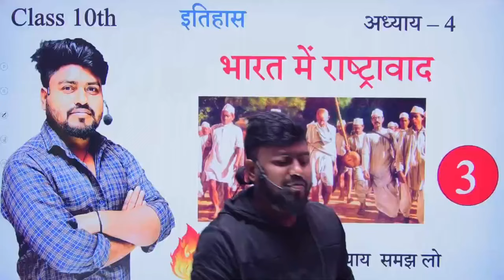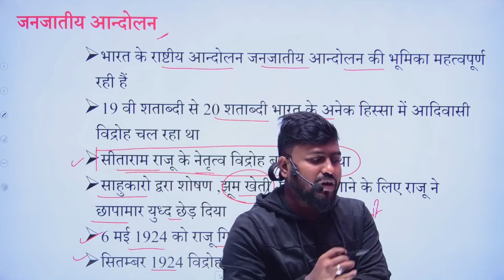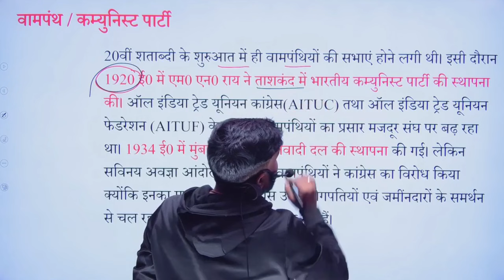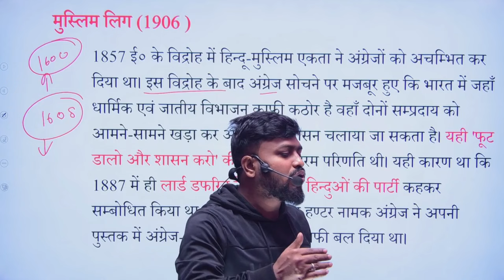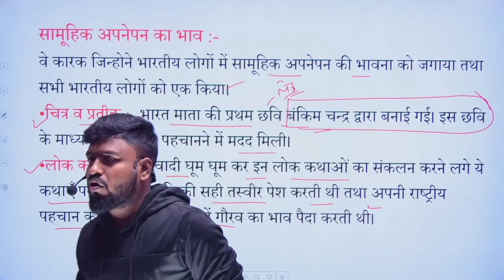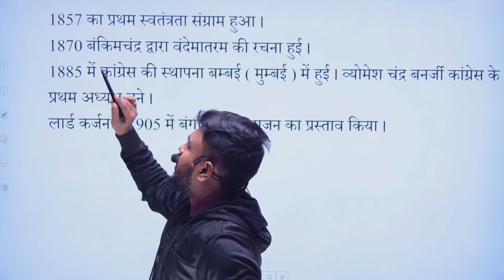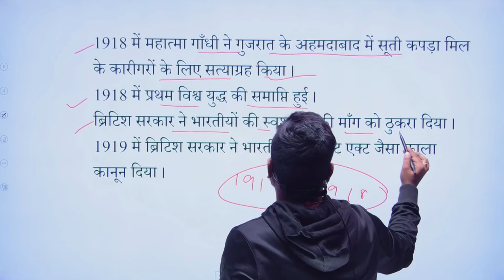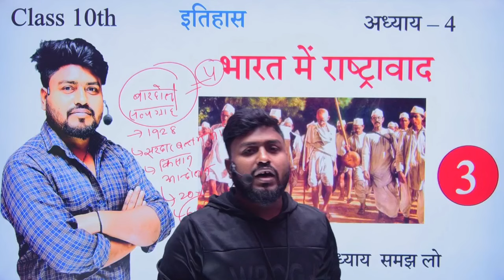bharat me rashtravad class 10 in hindi || भारत में राष्ट्रवाद:कक्षा 10 part 3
bharat me rashtravad class 10 in hindi || भारत में राष्ट्रवाद:कक्षा 10

Dosto Aaj Ki Is Video Me Maine bharat me rashtravad class 10 in hindi || भारत में राष्ट्रवाद:कक्षा 10 hindi me bataya hai. Ummeed Karta Hu Ye Video aapko Kafi Pasand Aayegi.

Related  search

unlocks study